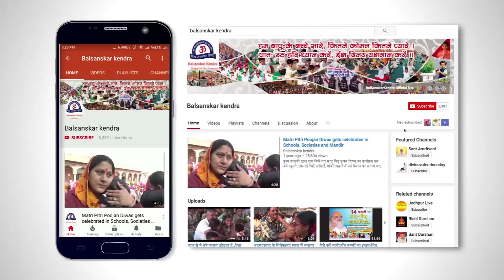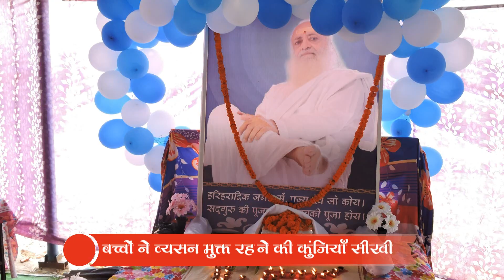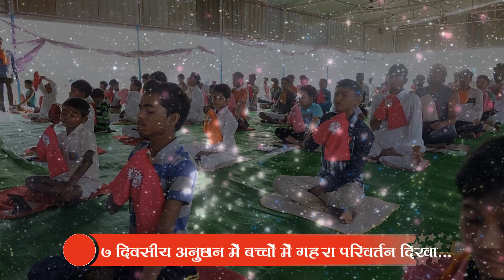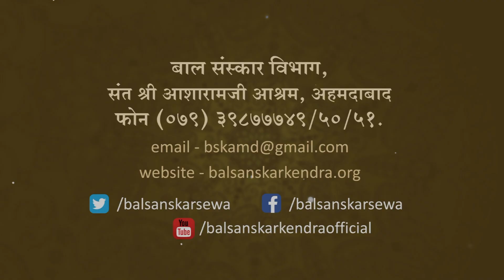औरंगाबाद आश्रम ,बिहार में ७ दिवसीय विद्यार्थी अनुष्ठान शिविर (Aurangabad Ashram,Bihar)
Hari Om..With the divine inspiration of Sant Shree Ashramji Bapu ,Vidyarthi Ujjwal Bhavishya Nirman Shivir are conducted for the overall development of children's. This is one of the great social work organised during vacations which can really enlighten the future of the children's.